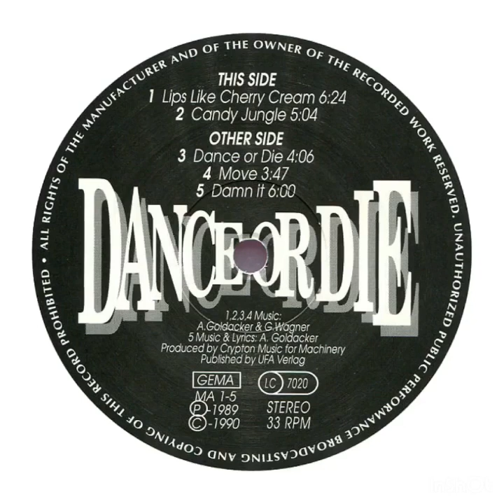dance or die – lips like cherry cream